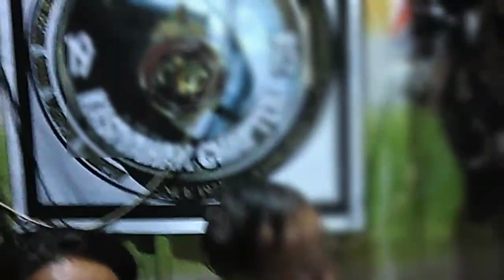naghatid ng tulong para sa mag asawang Pito ang anak at ang dalawa ay may karamdaman pa#SOWILD